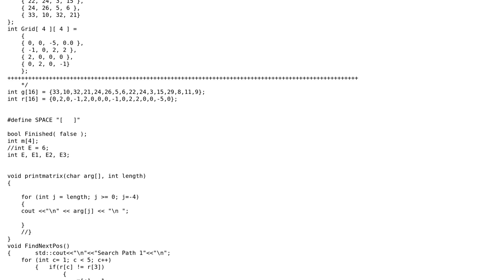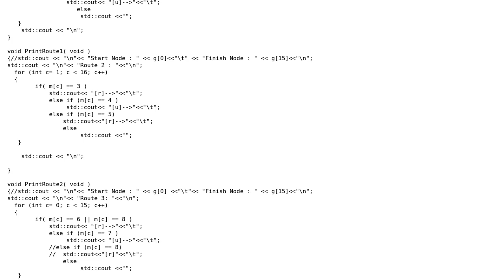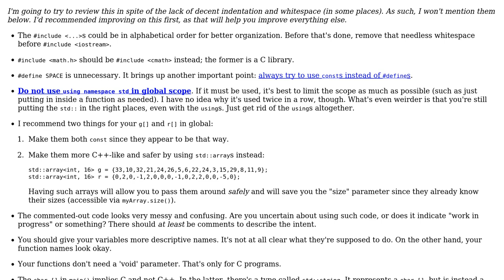Code Review: How could I make this path-finding code dynamic?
With thanks & praise to God, and with thanks to the many people who have made this project possible! You are responsible for your own actions.